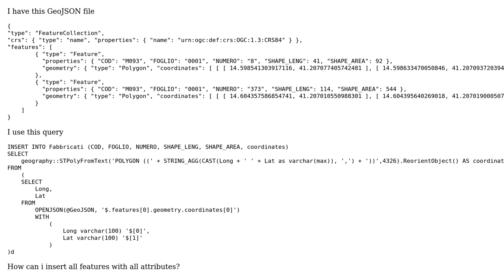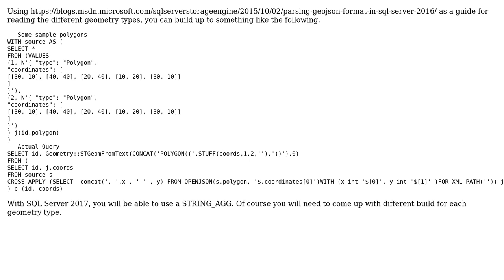GIS: How can i load GeoJSON data into SQL Server 2016?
With thanks & praise to God, and with thanks to the many people who have made this project possible! You are responsible for your own actions.